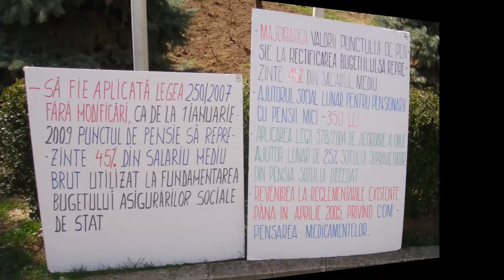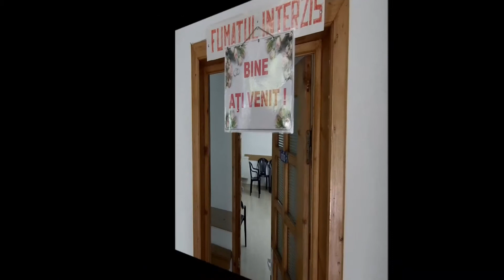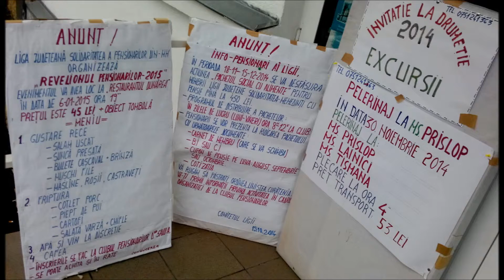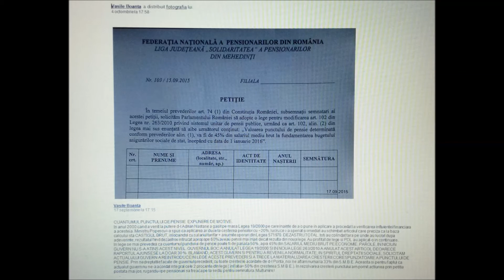LIGA JUD A PENSIONARILOR DROBETA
Iata cateva din actiunile Ligii Jud a Pensionarilor SOLIDARITATEA din Drobeta Turnu Severin : relatii de prietenie cu nemti, sarbi, altii, intalniri cu ofifialitati, oferirea de haine bolnavilor spital TBC Drobeta si Gura Vaii, proiect casa de batrani Gura Vaii, scrisori la varful tarii pentru dreptate, sociala, o singura lege a salarizarii, pensiilor si o casa de sanatate, participare la intalnirile de dialog social, colinde oficialitati locale, concursuri de sah oras si club, excursii in tara si strainatate, mitinguri, sarbatori ziua pensionarilor, zile de nastere a membrilor cu mese proletare, emisiuni tv. locale, acoedare de pachete sociale, ...altele.